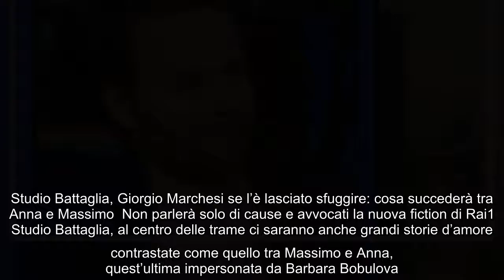Anticipazioni Studio Battaglia, Giorgio Marchesi lo ha rivelato in anteprima: tutto sull'avvocato Mu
Anticipazioni Studio Battaglia, Giorgio Marchesi lo ha rivelato in anteprima: tutto sull'avvocato Munari C'è molta attesa per la nuova fiction di Rai1